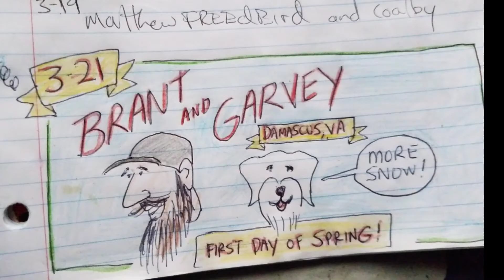Harper's Ferry to Damascus- Day 24 Appalachian Trail 2018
Snowstorm on the first day of Spring!